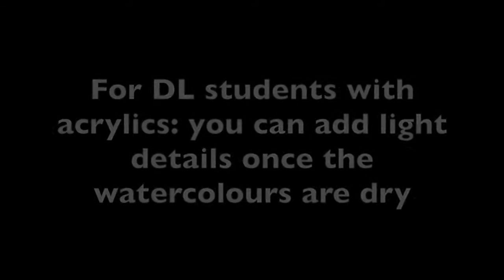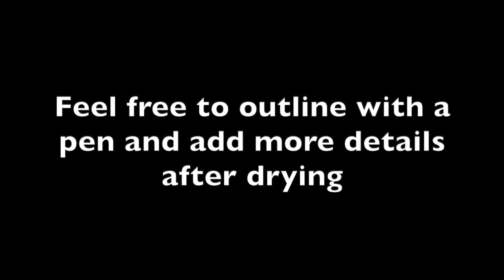Y8 - Painting your insects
Please refer to the previous video on sketching insects and to the presentation I gave you in class for step-by-step instructions.